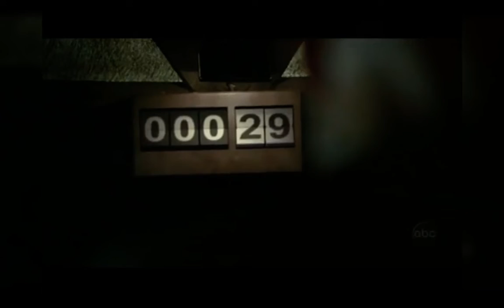Top Moments From Season 1 & 2 - Lost